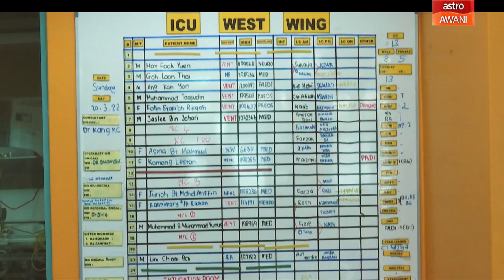[PROMO] Salah COVID-19 atau manusia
1 April antara tarikh yang ditunggu-tunggu.

Selamatkah Malaysia untuk melangkah ke fasa peralihan endemik?

Saksikan program khas 'Salah COVID atau Manusia? 1 April ini, 8.30 malam di saluran 501 dan platform digital Astro AWANI